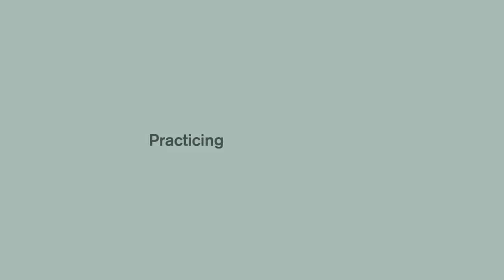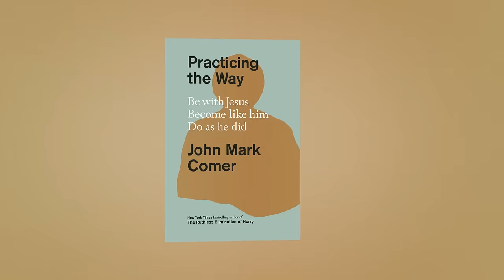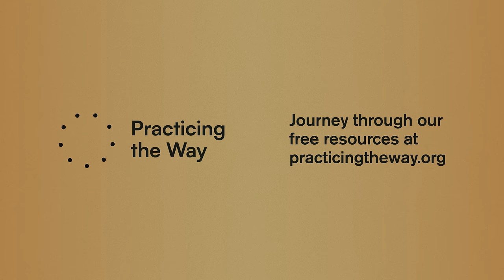Practicing the Way Podcast Episode 05: How? A Rule of Life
In Episode 05 of the Practicing the Way podcast, John Mark and Tyler Staton provide the framework for approaching a Rule of Life not as practices to control our spiritual growth, but as a way to intentionally present ourselves to the Spirit and open our lives to his work.

This podcast accompanies the book Practicing the Way.